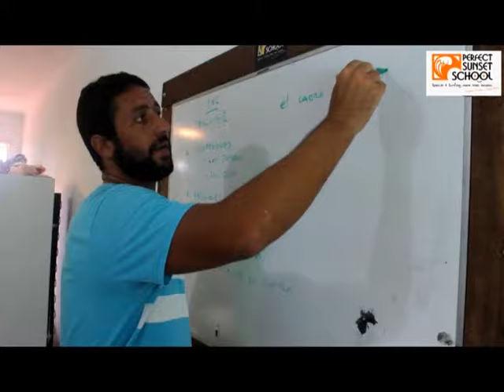Costa Rica Spanish and Surf school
this is just a little part of what we do at the school.